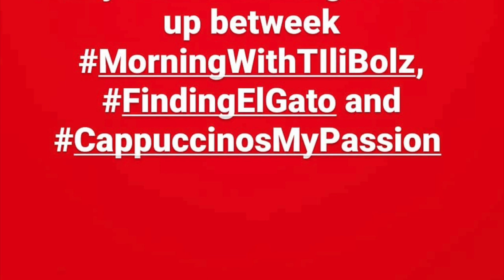SOLENN AND NICO BABY KATANA